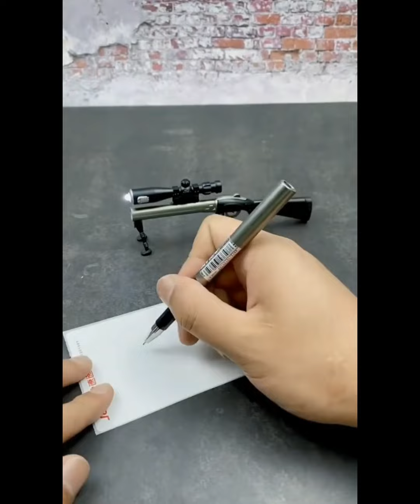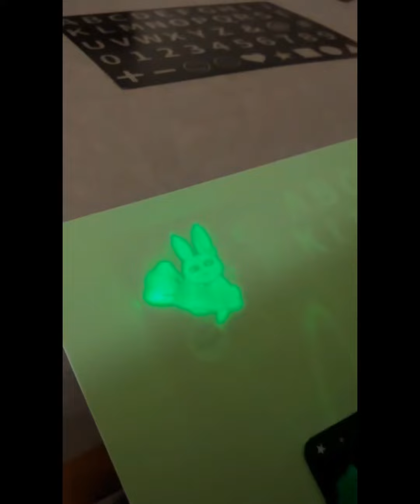😃New Gadgets & Versatile Utensils For Home🏠|Smart Appliances, Kitchen tool Makeup/BeautyTikTok #56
😃New Gadgets & Versatile Utensils For Home🏠|Smart Appliances, Kitchen tool Makeup/BeautyTikTok China

 😃Hello dear friends, welcome to 'MY HOME GADGET'.where we are dedicated to constantly bringing you evolving new gadgets that are being manufactured by the creatine minds out there to make life a little easier for you.
In today's video, I will be showing you new smart home gadgets |New Gadgets Smart Appliances, Kitchen Tools, and beauty products you might need one of these for yourself or as a 🎁gift to someone special to you.  😃👍